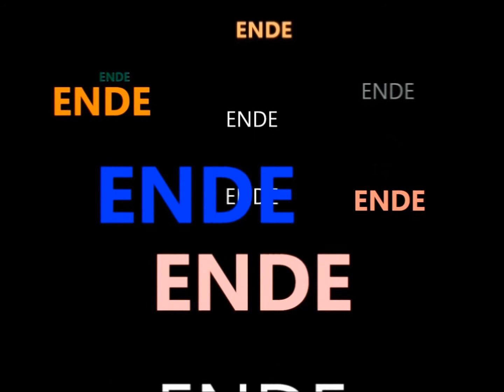Das kätzchen das Kätzchen, Kätzchen... ENDE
Gefilmt am 19. Oktober 2013 und hochgeladen gegen 20:17

Dieses ist ein Video, bei dem der Abspann am ENDE fast länger ist als der eigentliche Film...
Na ja, ich experimentiere gerne mit dem Windows Live Movie Maker und probiere damit gerne aus. In diesem Film habe ich mich besonders mit dem Abspann beschäftigt und im Video sieht man sogar, dass auch Kätzchen Mary diese ENDE mag...